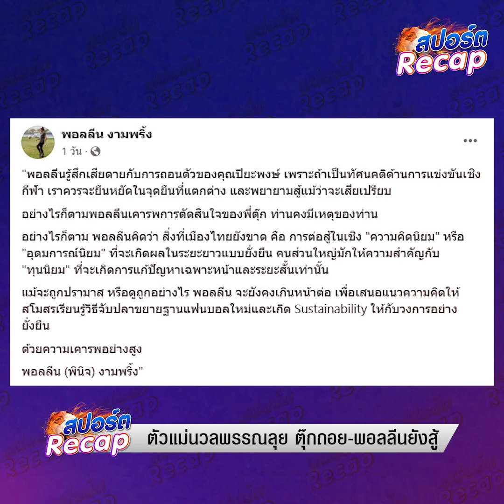มาดามแป้ง ลุยเอง ชิงเก้าอี้นายกบอลไทย เดอะตุ๊กถอย พอลลีนยังสู้ : Khaosod TV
ประกาศตัวชัดเจนว่าจะลงชิงตำแหน่งนายกสมาคมกีฬาฟุตบอลแห่งประเทศไทยคนใหม่ ของ 'มาดามแป้ง' นวลพรรณ ล่ำซำ ประธานสโมสรการท่าเรือ เอฟซี และควบตำแหน่งผู้จัดการทีมฟุตบอลไทย ทำให้ 'เดอะตุ๊ก' ปิยะพงษ์ ผิวอ่อน อดีตตำนานกองหน้าทีมชาติไทย ประกาศถอนตัว แต่ 'ป้อ' พอลลีน งามพริ้ง อดีตแกนนำกลุ่มเชียร์ไทยพาวเวอร์  ยืนยันยังสู้ต่อ